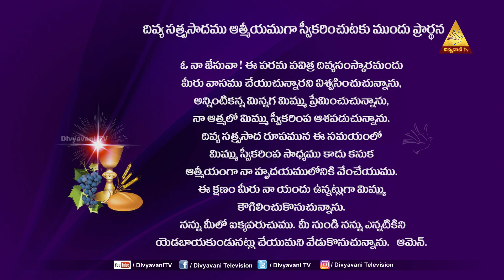HOLY MASS | పరివర్తనతో కూడిన సిద్ధపాటుగా ఉండటం| Fr KOLA VIJAYARAJU | 11 DEC 21 | 6 PM | DIVYAVANI TV